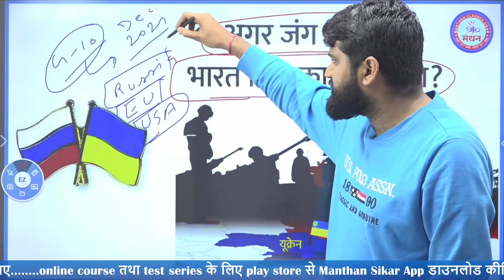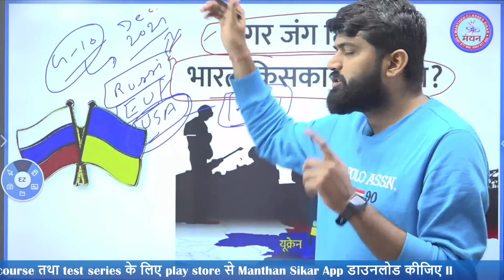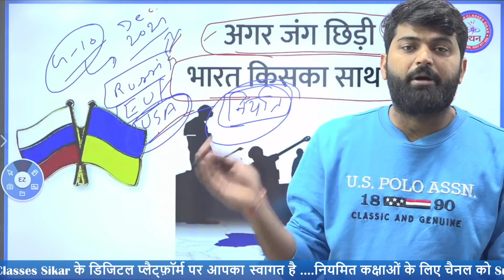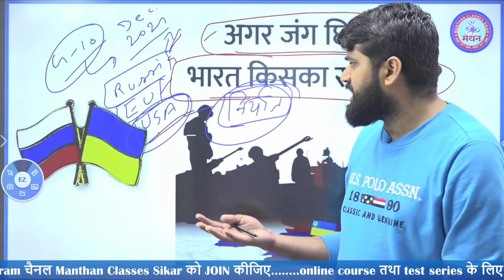क्या होगा तीसरा विश्वयुद्ध?? || भारत किसका साथ देगा? Part -2 || Manthan Sikar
Current Affairs By Manthan Coaching Classes
मंथन कोचिंग क्लासेस टेलीग्राम ग्रुप लिंक-
A crisis situation has been created between Russia and Ukraine, where Russian President Vladimir Putin has mobilized its soldiers at Ukraine's border with the intention of invading Ukraine. While countries like USA and UK are against Russia, countries like China are with Russia, creating a danger of world conflict. But why does Russia want to invade Ukraine? What has been the history of the two countries? What role do NATO, European Union, and other countries play in this situation? What do the people of Ukraine want? I explain all of these things in this geopolitical educational video.

प्रिय विद्यार्थियों,
अब समय है अपने माता-पिता की फिक्र को फक्र में बदलने का तो प्रतिदिन हो रही Current Affairs की Class से जुड़कर आप अपने सपने पूर्ण कर सकते है तो जरूर जुड़े इस क्लास से और अपने आगामी प्रतियोगी परीक्षा के पेपर की खोपड़ी में छेद करने की ताबड़तोड़ तैयारी कीजिए।

मंथन क्लासेज़ सीकर में है सबसे अनुभवी फ़ैकल्टी टीम जिसने पिछले वर्षों में हज़ारों विद्यार्थियों का चयन दिया है, उसी टीम के मार्गदर्शन में आप भी सरकारी नौकरी के अपने सपने को पूरा करने के लिए आज ही अपनी तैयारी शुरू कीजिए... और अपने सपनो को नयी उड़ान दीजिए …